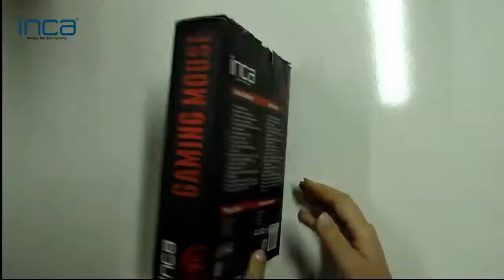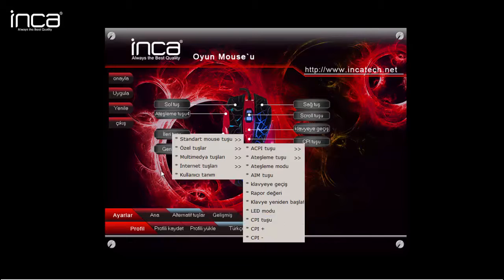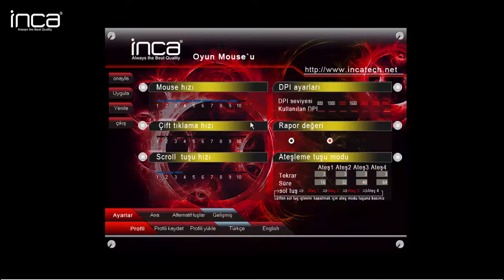INCA IMG 319 Gaming Mouse İnceleme